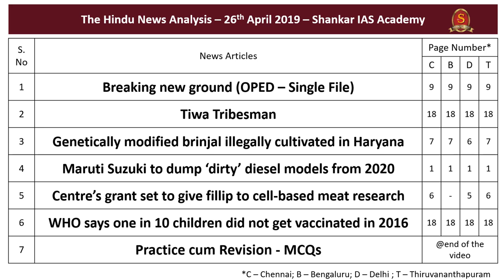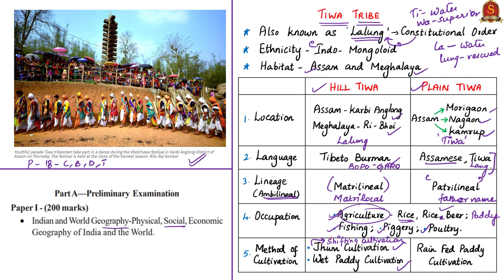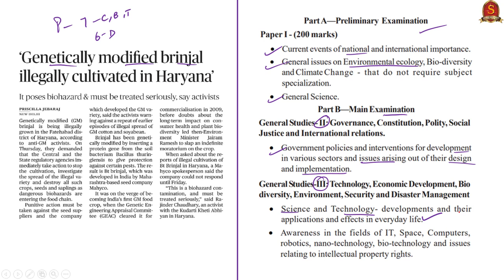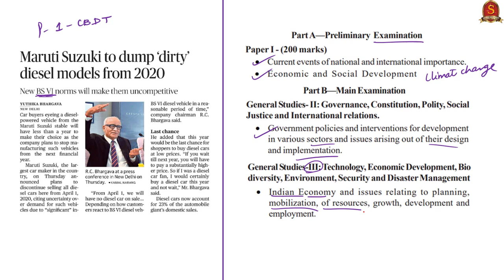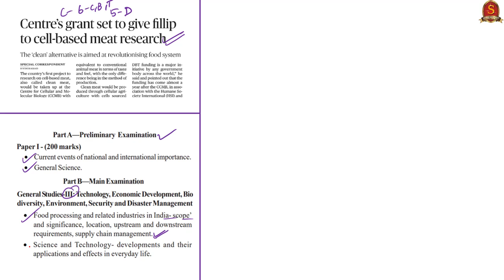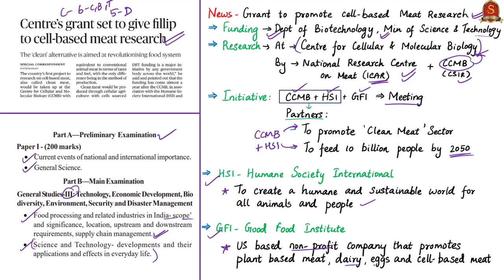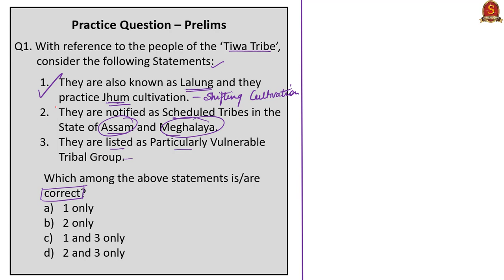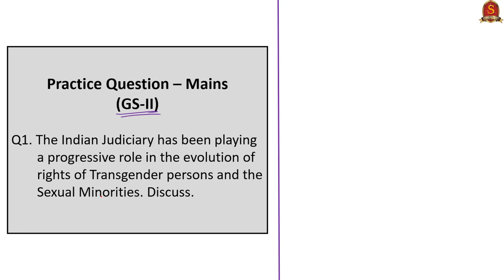26th April 2019 | Shankar IAS Academy | The Hindu News Analysis - UPSC Prelims 2019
Time Stamping of News Articles: (Time Stamping is also given in the Comment Section for the benefit of mobile phone users)
1. Breaking new ground (OPED – Single File) – 0:30
2. Tiwa Tribesman – 4:24
3. Genetically modified brinjal illegally cultivated in Haryana – 9:35
4. Maruti Suzuki to dump ‘dirty’ diesel models from 2020 – 18:20
5. Centre’s grant set to give fillip to cell-based meat research – 24:18
6. WHO says one in 10 children did not get vaccinated in 2016 – 29:44
7. Practice cum Revision – MCQs – 32:02